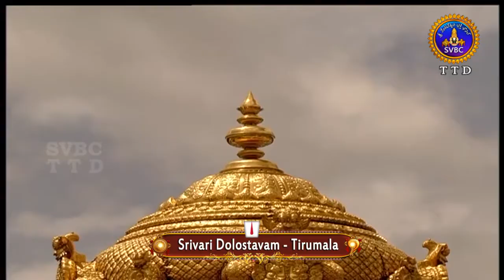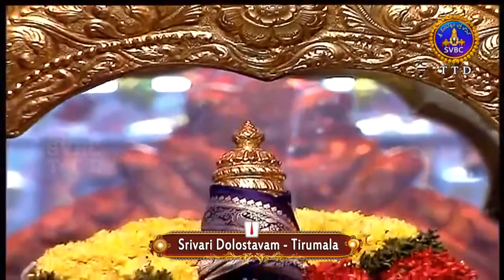శ్రీవారి డోలోత్సవం | Srivari Dolotsavam | 24-08-19 | SVBC TTD